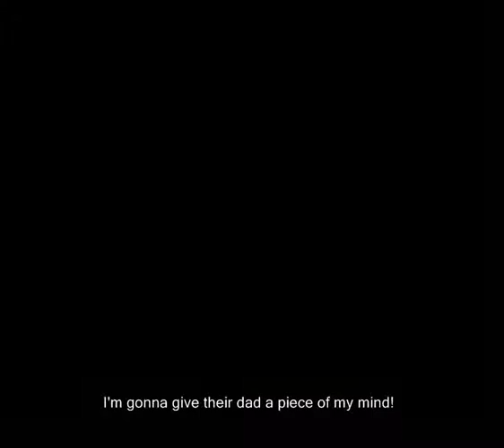6-2: Freezeezy Peak!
🎵 2022 commentary 🎵

there was a thing on the SA LP subforum for a while. a little storm in a teacup. basically there was a big skype chat in which many of the LPers hung out and bullshitted. i guess it was a precursor to a discord server (these videos predate discord by like 7 years lmao). but it wasn’t like an official one, it was just one started by some people who invited their friends. a lot of LPers were kinda close knit so it ended up scooping up a handful of people, myself included, and it was nice to chat and hang out there. i liked it! i was in a different timezone to everyone else (and i was cripplingly shy) so i didn't actually talk in it very much, but it was a cool spot to hang out nonetheless. it had a name - the ‘secret walrus club’. i’m talking about this here because it was named after the line that the walrus says in this update (or next one? it's in one of these freezeezy vids), so it was kinda a BK reference.

anyway, the reason i’m mentioning this is because it ended up causing actual forums drama lmao. people every so often would mention that they had discussed things in the secret walrus club, and maybe some people were all playful about it like ‘hush hush don't mention it! it's a secret!’ in public for laughs. but other people on the forums started to notice that it was a thing - that there was apparently some secret club that only SOME LPers were involved in and not others. and you started getting people being like ‘how do i join the club?’, ‘what IS this club’, ‘why are decisions being made privately in the club when they should be made publicly?’ and ‘why am i not allowed in the club :[‘.

this is quite historically funny, because it reflects the way that online socialising has changed. nowadays nobody would bat an eyelid if they found out some friends were in a discord server, or that it had a weird meme name. but back then nobody really knew what it was, so they started assuming it was a shadowy cabal of LP illuminati pulling the strings in the background. that such a thing would exist (and that i of all people would have a chair at that table lmao) is honestly hilarious and worth remembering.

🎵 Links & Information 🎵